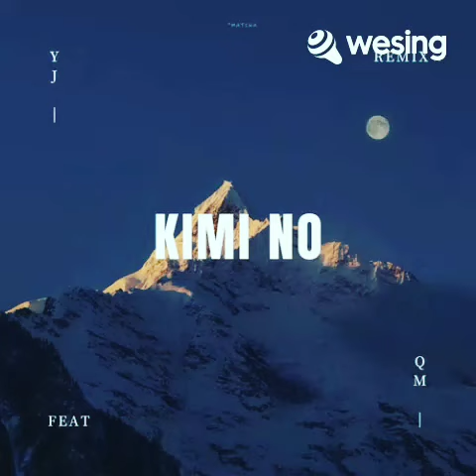2021年7月30日